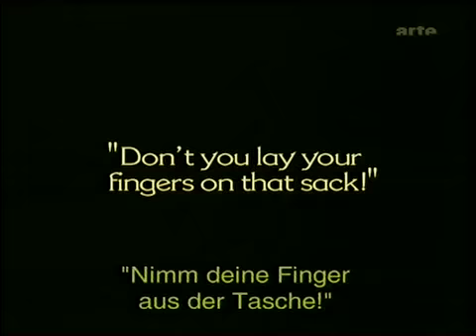Erich von Stroheim's _Greed_: last three minutes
The last three minutes of Erich von Stroheim's _Greed_, his film adaptation of Frank Norris's novel _McTeague_.